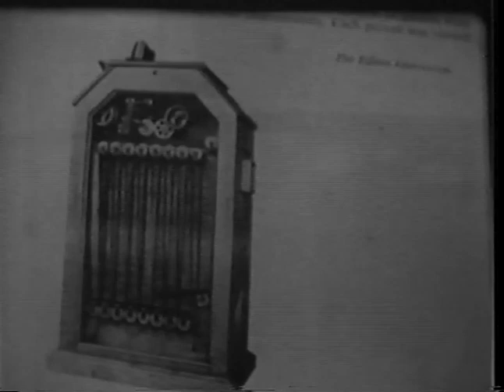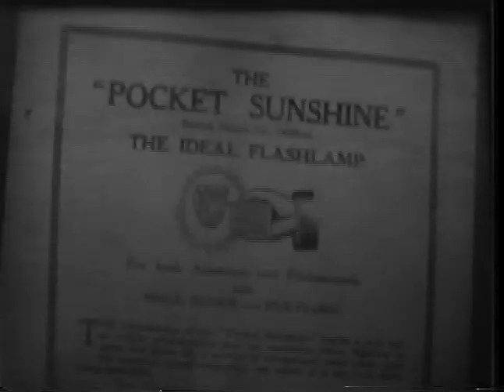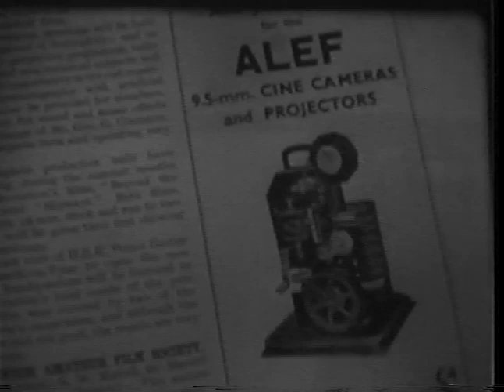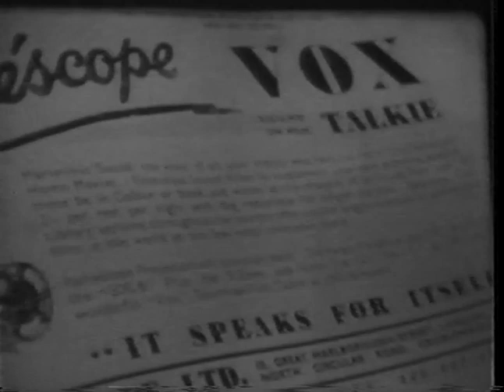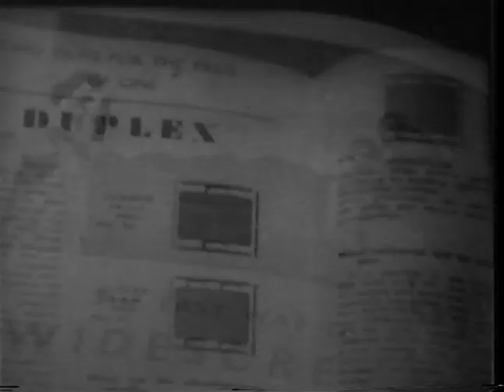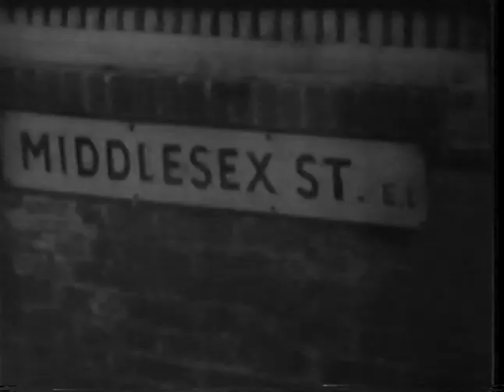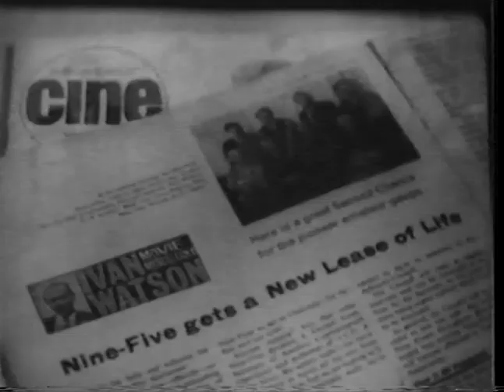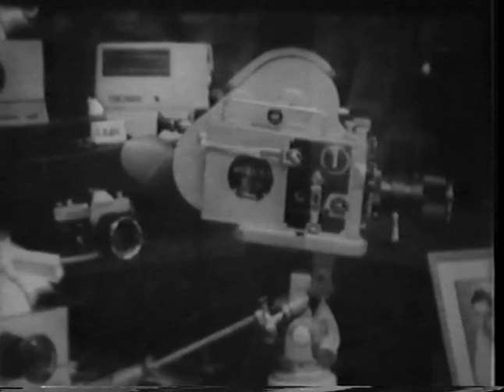The History of 9.5mm Cine Film